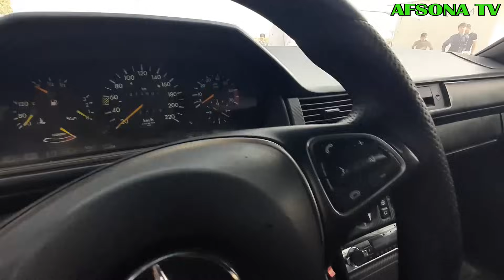19 SENTABR FARG'ONA MASHINA BOZORIDA MERSADES FO'RZA LADA KALINA LADA GRANDA VARYANT BARTERGA